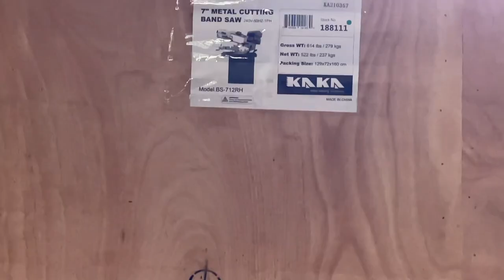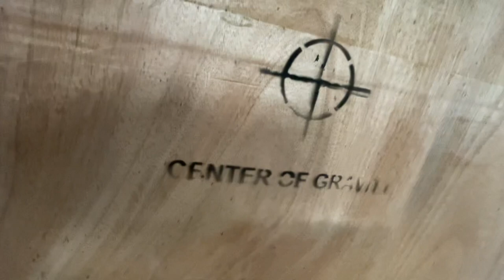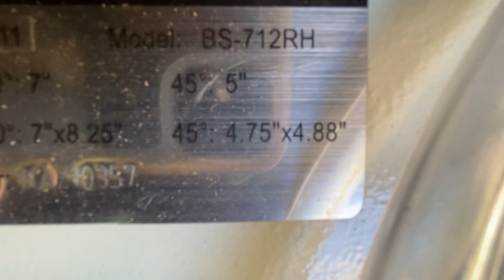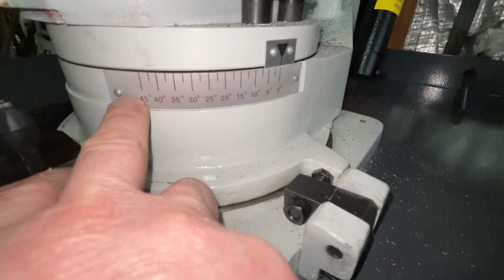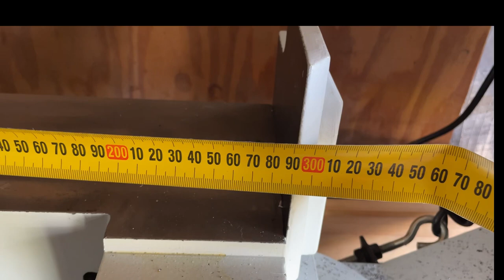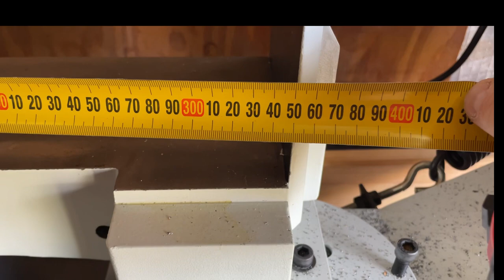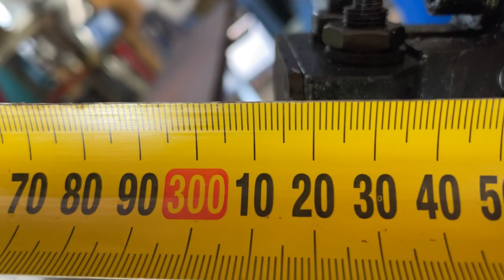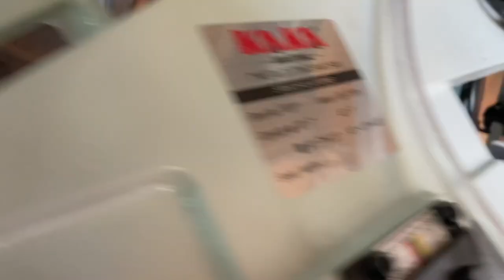New addition to the shop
I unbox a much needed new piece of equipment